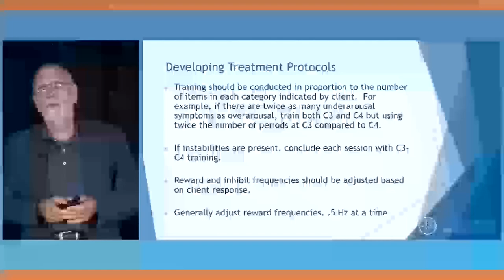TRF Neurofeedback Training Program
Neurofeedback makes use of the brain’s capacity for change to reshape brain networks. It is a way to directly train the brain to function better. Neurofeedback is a research-supported treatment to manage arousal, sharpen attention, relieve anxiety, and improve learning …without medication.

Our brains are constantly being shaped by experience. Repeated experience (both positive and negative) shapes the connections among neurons. Neurofeedback training makes use of the brain’s capacity to reshape its habitual organization through activation of its natural neuroplasticity. These small changes, frequently enough repeated, lead to changes in how our brains work.

Although the technology is complex, the process is simple, painless, and non-invasive. One learns to alter one’s brain activity through feedback and practice. With neurofeedback, you get instantaneous information or feedback about changes in your brain’s electrical activity. Every half second, your brain activity is compared to your goal for change. When you meet the goal you receive a visual and auditory signal and “reward”. When you don’t there is no reward.

Medications just treat symptoms, but do not correct the source of the problem in the brain. In neurofeedback we target brain activity that may be responsible to habitual maladaptive patterns. This allows you to reshape your brain activity, not just mask your symptoms.

We invite you to participate in this robust 11 week training program to start your journey with neurofeedback today!

Your purchase includes:
11 Weekly Recorded Sessions | Live Meetings | BCIA Accredited Course